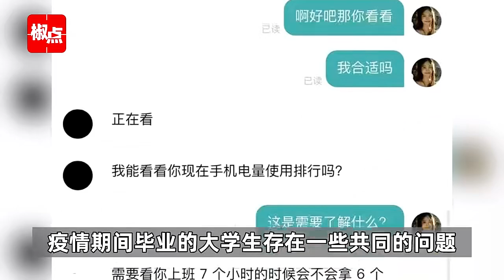“疫情班”毕业生求职遭歧视？对方不收22到24届 网课上多了，社会适应能力差